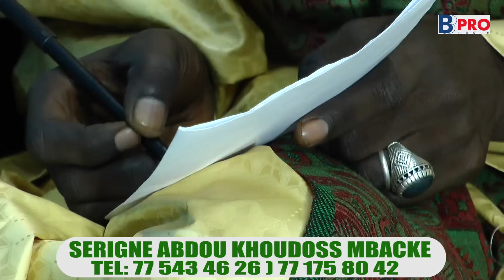Hé médicale bala gaye2 blessé🛑pèkhé yiniou lale pour repoussé combat bi ba décembre-